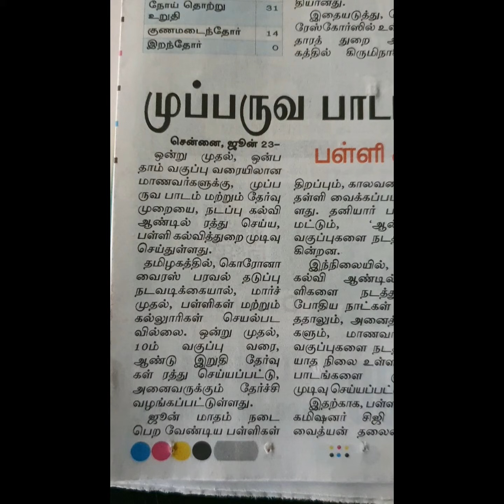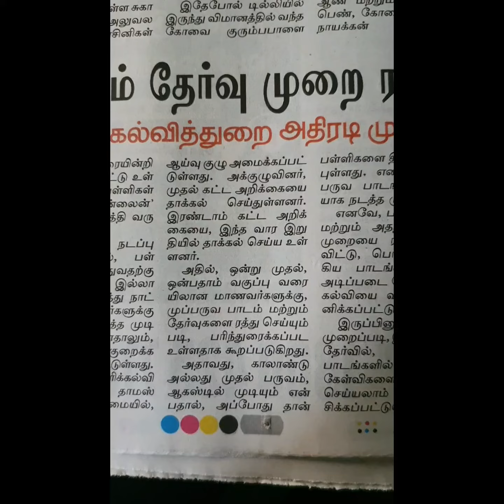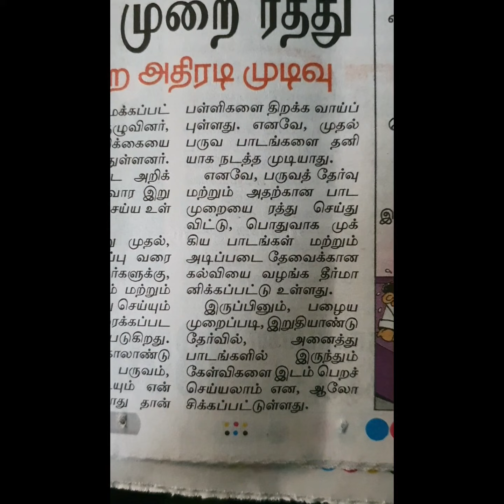No terms exams for from 6th to 9th STD this year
# Tamilnadu Education 6th to 9th